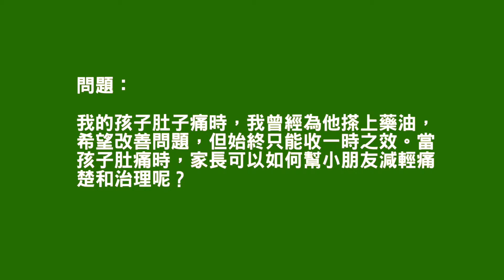EVI 家長文章：孩子肚痛的應對方法